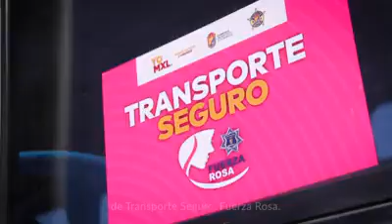Transporte Seguro.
Como mujer, como madre y como Presidenta Municipal me llena de orgullo poder tomar acciones para combatir la violencia de género. Con el TransporteSeguro avanzamos hacia una ciudad justa y libre de violencia.